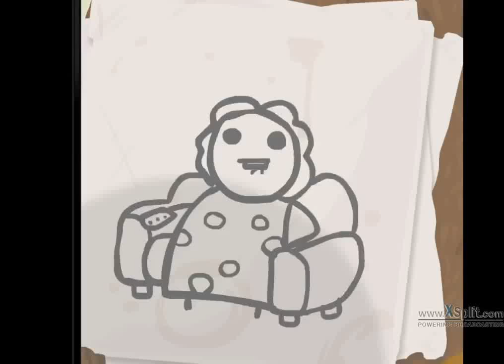The binding of isaac (Ep.1) FAIL!!!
I was having a good run until i messed up.